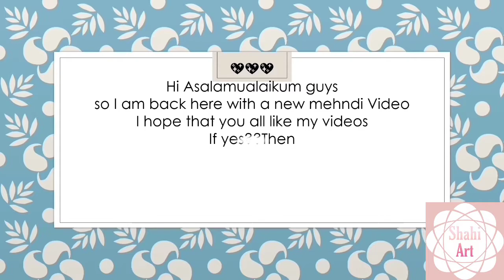Doll model made by mehndi ||By Shahi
Asallamualikum Fam❤❤
Say Mashallah❣️❣️
Like👍 Comment💬 And follow💌 me for more designs🕶